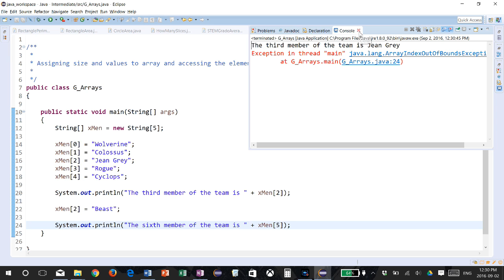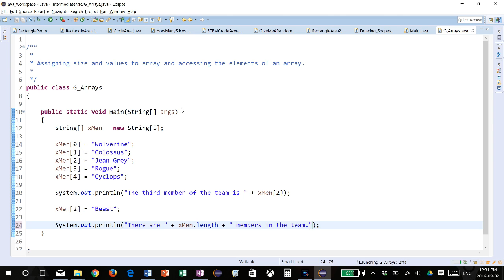Java - Arrays - G3 - 01 - Access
A tutorial on accessing values stored in arrays.